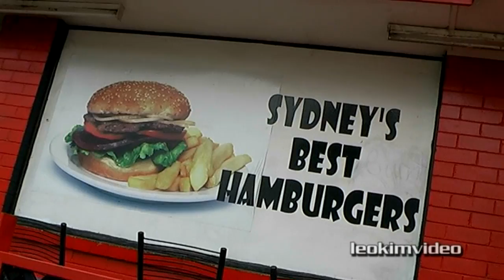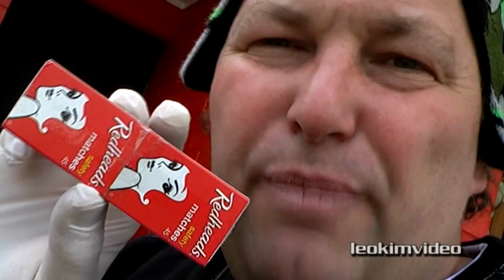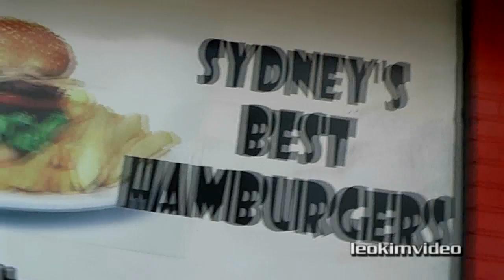BEST McDonalds Burger EVER - Sydney Stack Vs Sydney Burger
McDonald's Australia had a limited edition hamburger called the Sydney Stack. It's possibly the best burger McD have ever done as it's so close to the classic fish and chips shop and milk bar hamburgers. So lets compare it to a classic Sydney hamburger from a old truck stop called The Rubber Duckies.

Lets also have a very quick look at a 1997 cardboard burger ring which used to be part of the way some burgers were wrapped post foam box era. Maybe it's a indicator which can be used to re-examine my Big Mac investigation from a few years back. It's possible well worth another look. My original look at the Big Mac size study can be found here.

Possibly my mum's words about the McDonald's Sydney Stack are the most powerful in this food review video.